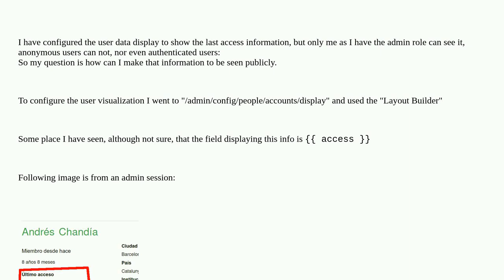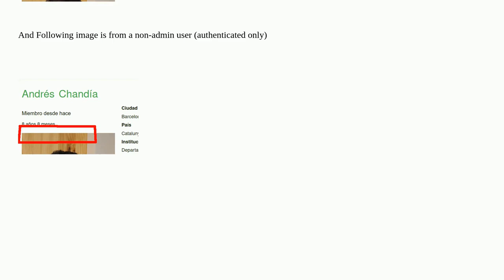Drupal: How to make the “last access time” field visible to anonymous users?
How to make the “last access time” field visible to anonymous users?

A special thanks goes out to the awesome community

  users